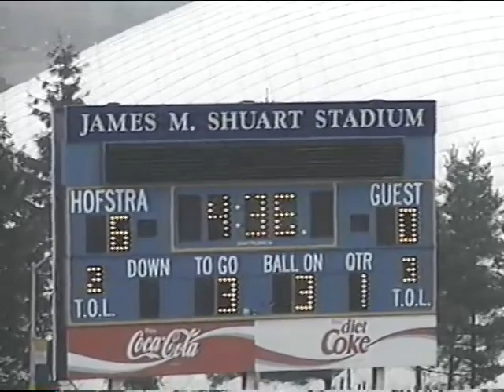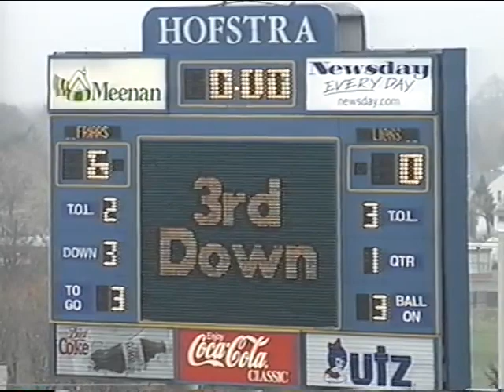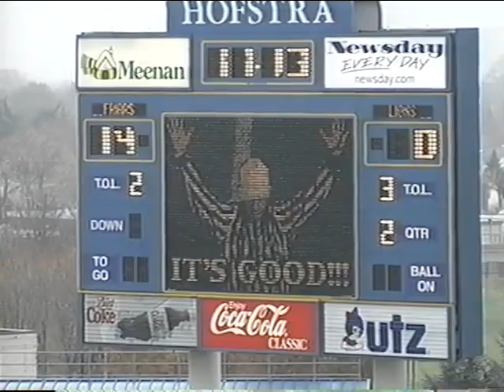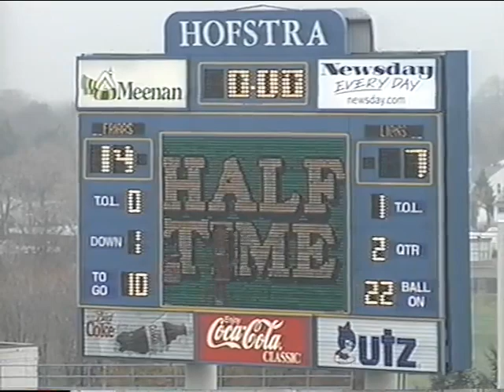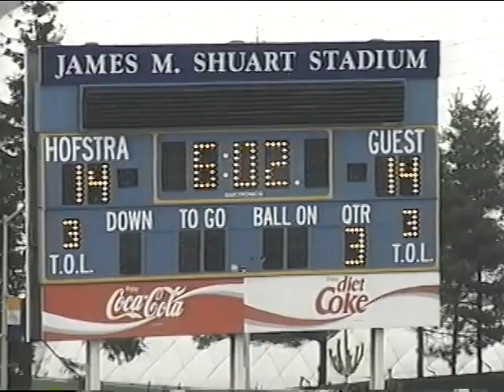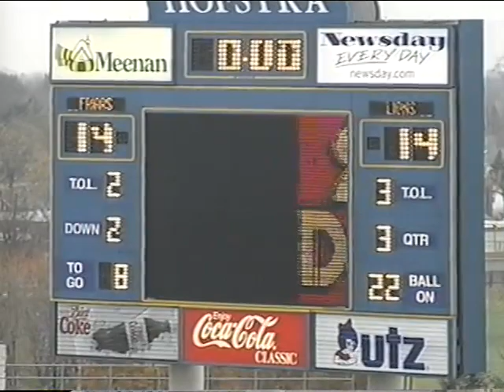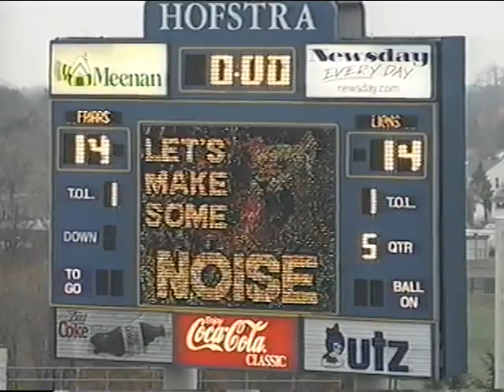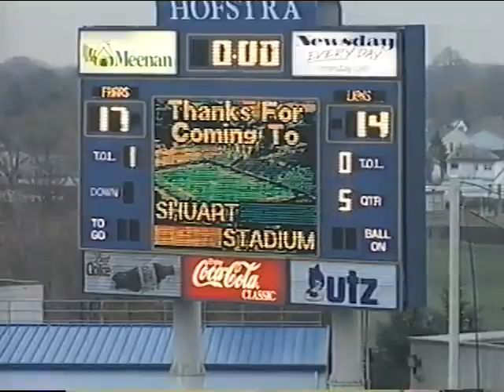St. Anthony's vs Monsignor Farrell-2004 CHSFL AAA Championship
St. Anthony's 17
Monsignor Farrell 14
2 OT

This is a telecast, broadcast, and production of Sports. We do not claim ownership of any kind therefore we do not profit from it in any way.